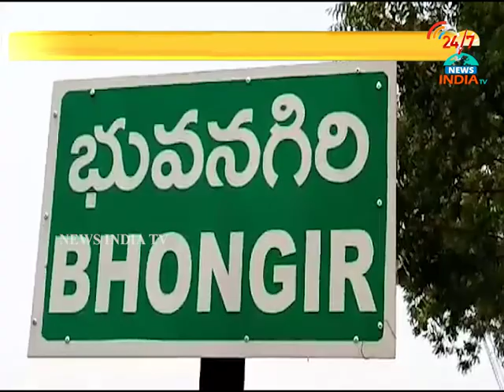SFI UNION RALLY IN BHUVANAGIRI - INDIA TV Telugu